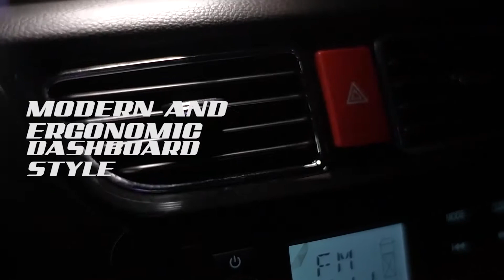Sasakyang matibay sa bakbakang kargahan? Malayo Ang Mararating Mo sa FOTON HARABAS TM300 F-Van!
Sasakyang matibay sa bakbakang kargahan? MalayoAngMararatingMo kasama ang pang-multi business at spacious closed van body ng FOTON HARABAS TM300 F-Van! 📦📦📦

Payload Capacity: 1.1 Tons
Body Length: 10ft

Available nationwide with 45K cash discount, and in other body variants: MPV, Dropside, and Wing Van